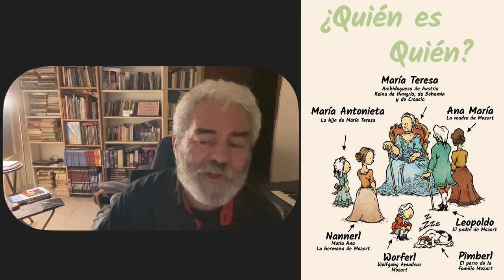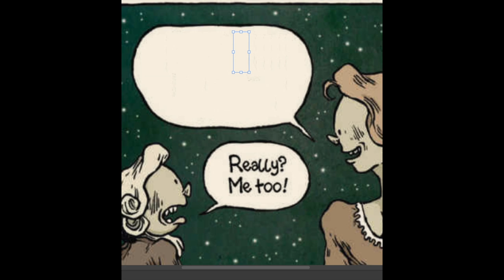El pequeño Mozart. Cómo NO traducir un cómic. Las viñetas del violín blanco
Comentarios sobre los problemas que se puede un neófito encontrar al traducir un cómic, en este caso “El pequeño Mozart”, de William Augel. Todas las imágenes pertenecen a sus autores.